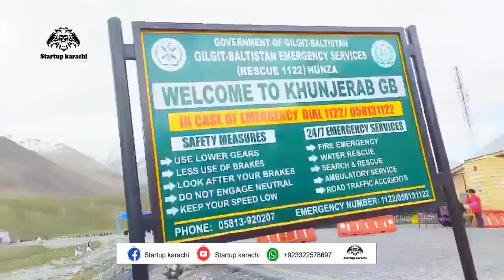EXPLORING Attabad Lake, Khunjerab Pass China Border Road Condition 2024 || Startup Karachi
We're traveling from Hunza Valley to the China border at Khunjerab Pass today. We'll share our experience with you. If you're interested in exploring Hunza and visiting Khunjerab Pass, check out our travel vlog. We'll be showing Attabad Lake, the Hussaini Suspension Bridge, Passu Cones, and Khunjerab National Park.